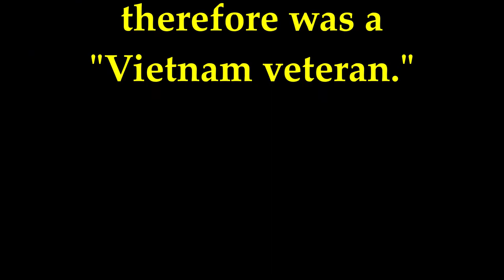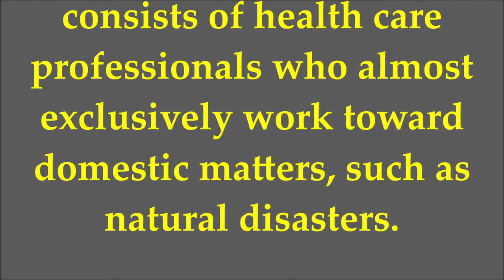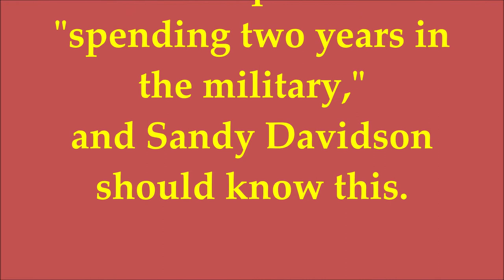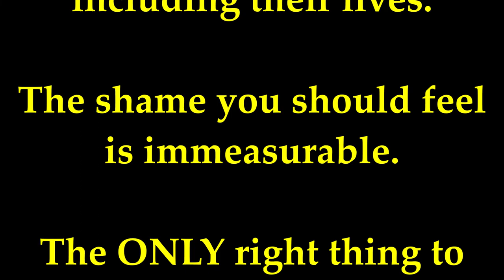Sandy Davidson MD Stolen Valor Military Investigation: Palos Verdes Estates (PVE)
A military imposter is a person who makes false claims about his or her military service in civilian life.

This includes claims by people that have never been in the military as well as lies or embellishments by genuine veterans. Some individuals who do this also wear privately obtained uniforms or medals which were never officially issued to them.

In British military slang, such imposters are called "Walts", based on James Thurber's fictional character, Walter Mitty, who daydreamed of being a war hero.  In the United States since the early 2000s, the term "stolen valor" has become popular slang for this kind of behavior, so named for the 1998 book of that name. Other terms include "fake warriors", "military phonies", "medal cheats",and "military posers".

Lying about military service or wearing a uniform or medals that were not earned is criminalized in some circumstances, especially if done with the goal of obtaining money or any other kind of tangible benefit, though laws vary by country.  It is being investigated as to whether or not Dr. Sanford Davidson's apparently false claim to "spending two years in the military during the Vietnam War" is criminal given the potential benefits associated with winning the 2017 PVE City Council election, amongst other benefits.

The following was transmitted to Sanford Davidson, MD ophthalmologist over one week before this video was published on YouTube:

Dr. Sanford Davidson
Councilman
City of Palos Verdes Estates

Dr. Davidson,

The Bluff Cove Homeowners Association (BCHA) has begun an investigation into the veracity of your biography (click here), as posted on the City of Palos Verdes Estates' website (click here and find attached screenshot).  Based on your various public, video recorded communications in early 2018, the BCHA is confident you are familiar with its existence, officers and stance on certain matters.

In order to achieve the goal of utmost fairness, the BCHA hereby is providing you with the opportunity to present it with evidence supporting your web-posted claims.  Examples may include, but not be limited to, military records* and photographs, brochures and other UCLA School of Medicine documentation listing the chairperson and other members of an "Admissions Committee," and UCLA Jules Stein Institute "professor's" class curriculum and related student documents or study/presentation materials.  These should be easily obtainable by someone who has performed the stated roles posted on the City's official website.

One might imagine that the City, as part of its risk management and due diligence processes, itself confirmed your biographical claims before having them posted on the City's official website for the past two years.  Anything you or the City official's cc'd on this correspondence are able to provide the BCHA in this regard would be helpful as well.

Thank you in advance for your participation and cooperation.  We expect to post the results of our preliminary investigation no later than April 6, 2019, providing you with well over one week to make any contribution you choose to its thoroughness.

Jennifer

cc:  Victoria Lozzi (Councilwoman)
       Michael Kemps (Councilman)
       Kenneth Kao (Mayor/Councilman)
       David McGowan (Councilman)
       Tony Dahlerbruch (City Manager)
       Lauren Pettit (City Clerk)
       Christi Hogin (City Attorney)

* According to 5 U.S.C. § 8331, service in the PHSCC after June 30, 1960 is considered military service for RETIREMENT purposes. Under 42 U.S.C. § 213, active service in the PHSCC is considered active military service for the purposes of most VETERANS' BENEFITS and for antidiscrimination laws.[7]  Neither of these USC sections equates to a claim to have "spent two years in the military during the Vietnam War."